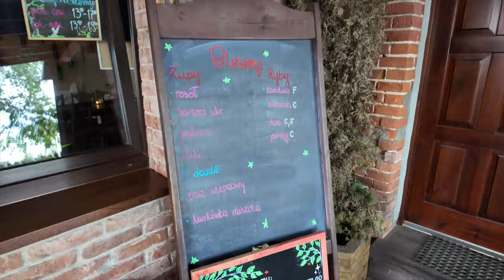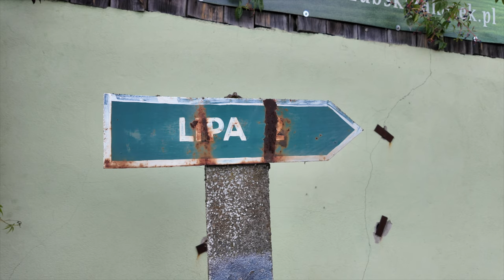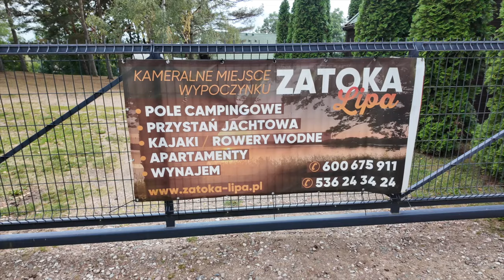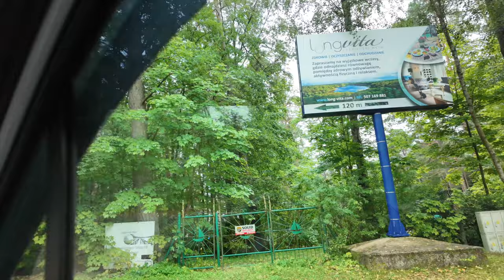#102 🇵🇱 Tu się to zaczęło - wracamy po 35 latach!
Zaczynamy wakacje 2024 i na początku ruszamy w miejsce, w którym dawno nie byliśmy a które bardzo lubimy - kierunek Kaszuby!
Dlaczego Kaszuby? Aby odpowiedzieć na to pytanie, musimy się cofnąć w czasie o 35 lat. Mamy wakacje roku 1989, na niewielkim campingu w miejscowości Czapielski Młyn, nad jeziorem Bukrzyno Duże, spotyka się para licealistów - Magda i Krzysiek… tak, to jest to miejsce, w którym się poznaliśmy! To tu się to wszystko zaczęło!
Potem jeszcze kilkukrotnie jeździliśmy na wakacje „do Czapiela” a teraz wracamy po latach, w to wyjątkowe dla nas miejsce!
UWAGA!!! Odcinek zawiera materiały bardzo archiwalne!

Gorąco polecamy camping „Zatoka Lipa” w miejscowości Lipa, nad jeziorem Wdzydze.
Cena to 80 PLN za dobę (wrzesień 2024).